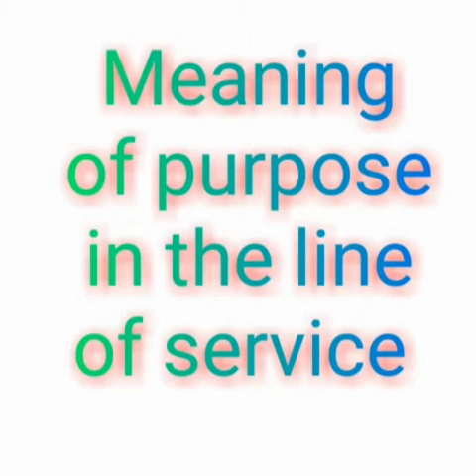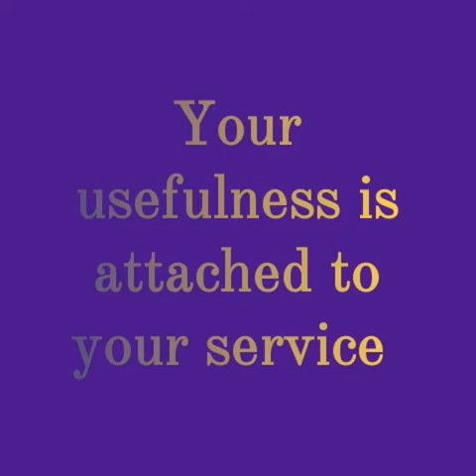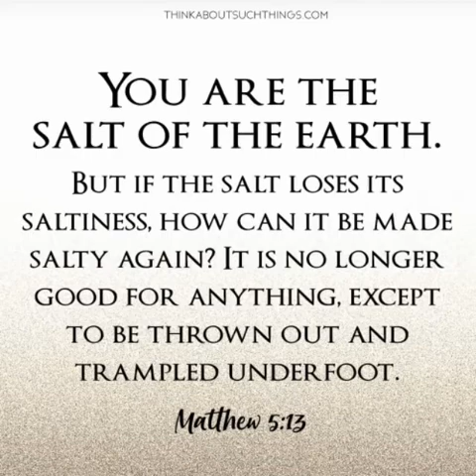Service the true definition of purpose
Until purpose is service focus it remain a self desire.